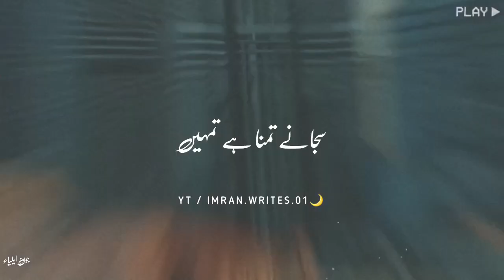Jaun Elia Urdu Poetry || Status Urdu Poetry || Sad Status || imran_writes01 || Best Lines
Dear Owner ❤️
If You Have Any Problem This Video

very sad heart touching whatsapp status very sad heart touching video 2020
30 second whatsapp status
30 second status, ( new whatsapp status 2020) 30 sec status video

⊱◈TAGS 💕◈⊰